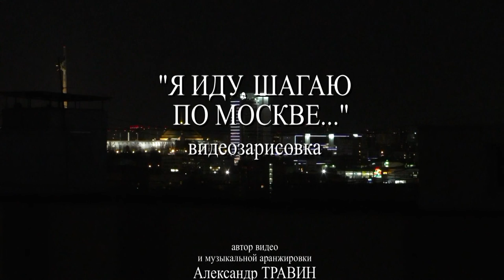Я иду, шагаю по Москве - Александр Травин. Конец апреля 2015 - арТзаЛ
Москва - конец апреля 2015 года.
Автор видео и музыкальной аранжировки - Александр Травин.
Россия - Санкт-Петербург.
The author of the video and musical arrangements - Alexander Travin. Russia - St. Petersburg.